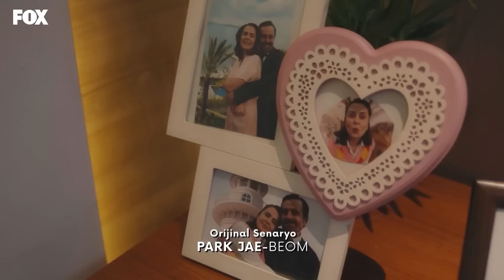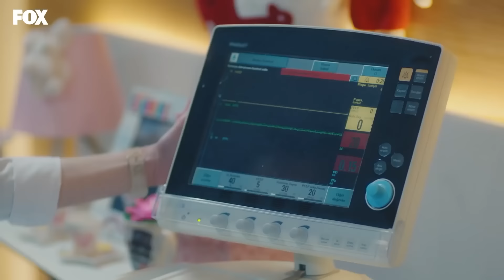الطبيب المعجزة الحلقة 195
الإنتاج: MF
المنتج: أسينا بلبل أغلو
المخرج: ياغيز ألب أكايدين